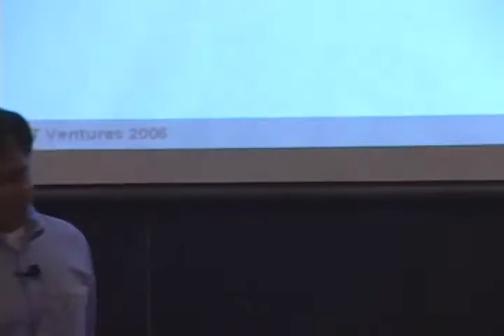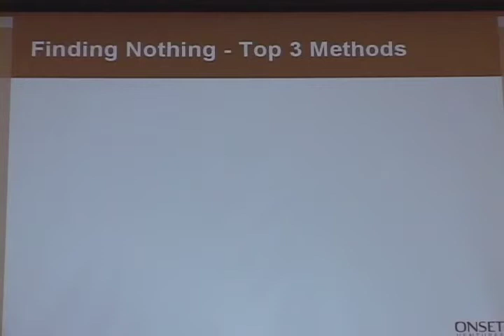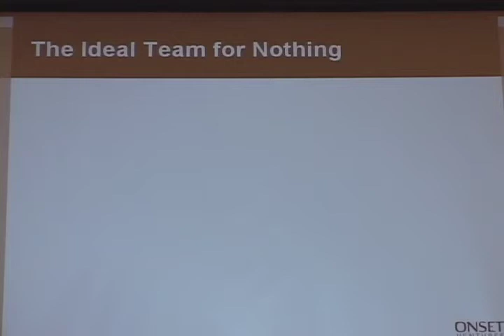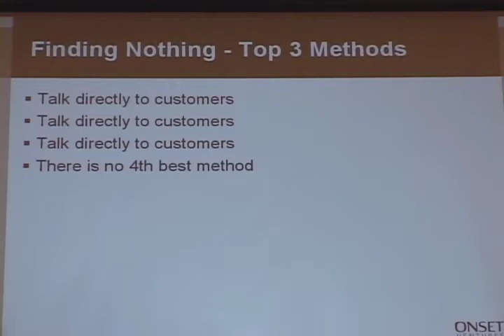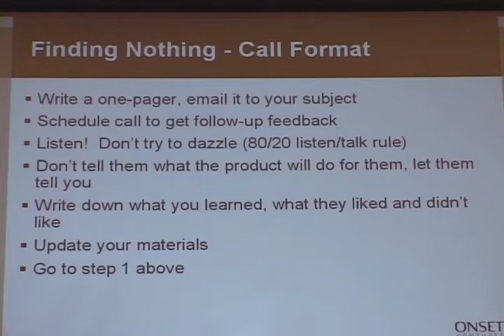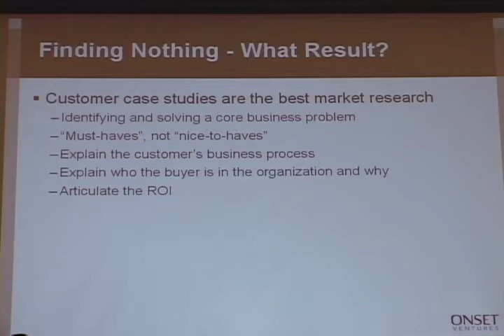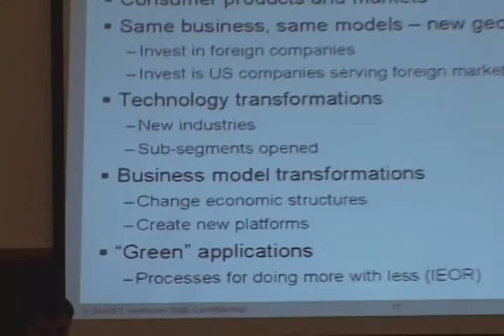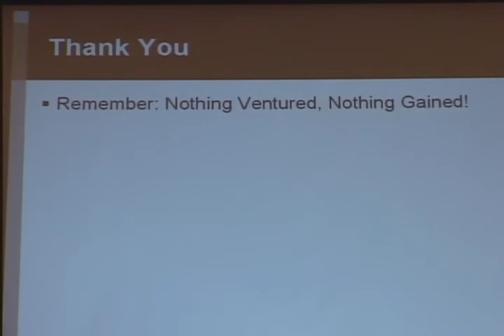Shomit Ghose, Partner, Onset Ventures